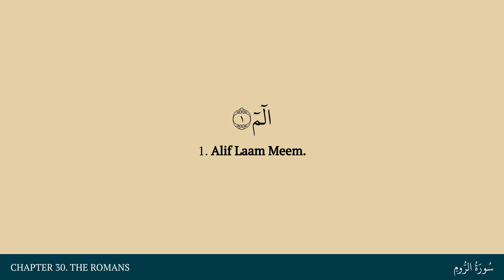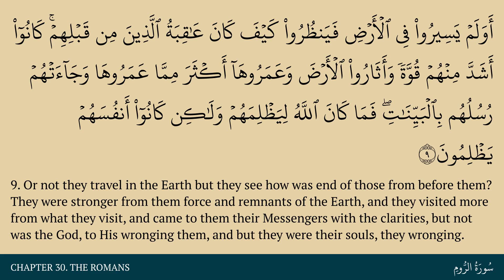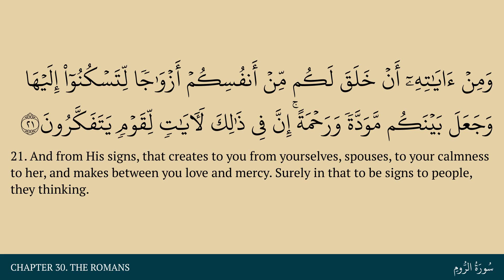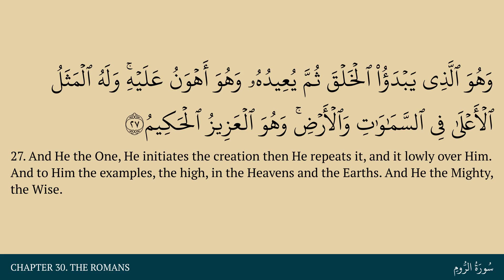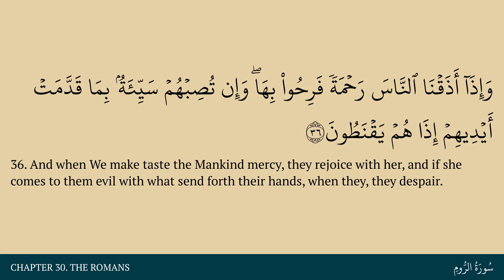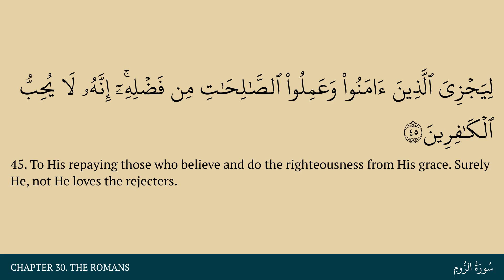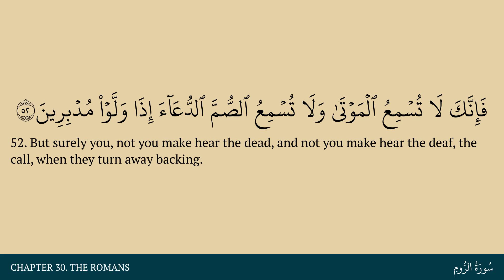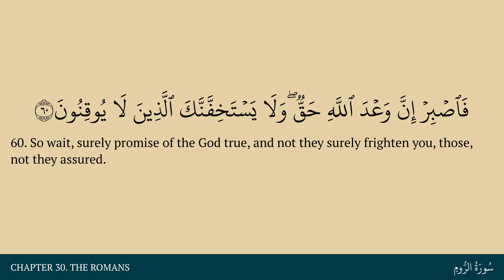Chapter 30. The Romans in Arabic & English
An Arabic & English reading of Chapter 30 of the Quran.

0:00 Title
0:27 Sign 1
0:41 Sign 2
0:49 Sign 3
1:10 Sign 4
1:40 Sign 5
2:05 Sign 6
2:33 Sign 7
2:56 Sign 8
3:52 Sign 9
5:09 Sign 10
5:42 Sign 11
6:02 Sign 12
6:19 Sign 13
6:46 Sign 14
7:04 Sign 15
7:26 Sign 16
7:57 Sign 17
8:14 Sign 18
8:36 Sign 19
9:10 Sign 20
9:37 Sign 21
10:24 Sign 22
11:01 Sign 23
11:37 Sign 24
12:26 Sign 25
13:04 Sign 26
13:22 Sign 27
14:05 Sign 28
15:07 Sign 29
15:42 Sign 30
16:34 Sign 31
16:58 Sign 32
17:24 Sign 33
18:05 Sign 34
18:25 Sign 35
18:48 Sign 36
19:23 Sign 37
19:57 Sign 38
20:37 Sign 39
21:25 Sign 40
22:14 Sign 41
22:47 Sign 42
23:14 Sign 43
23:50 Sign 44
24:15 Sign 45
24:43 Sign 46
25:29 Sign 47
26:12 Sign 48
27:15 Sign 49
27:36 Sign 50
28:14 Sign 51
28:36 Sign 52
29:01 Sign 53
29:33 Sign 54
30:21 Sign 55
30:50 Sign 56
31:35 Sign 57
32:00 Sign 58
32:42 Sign 59
33:00 Sign 60